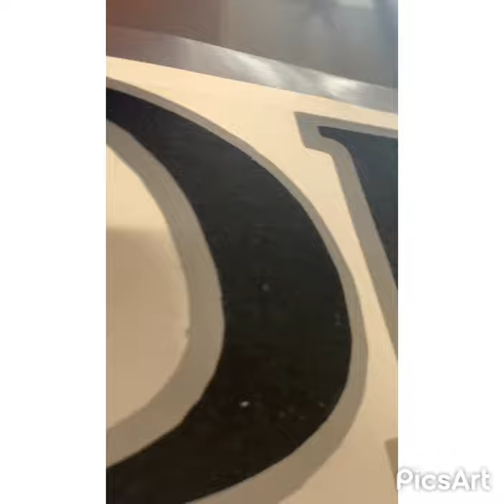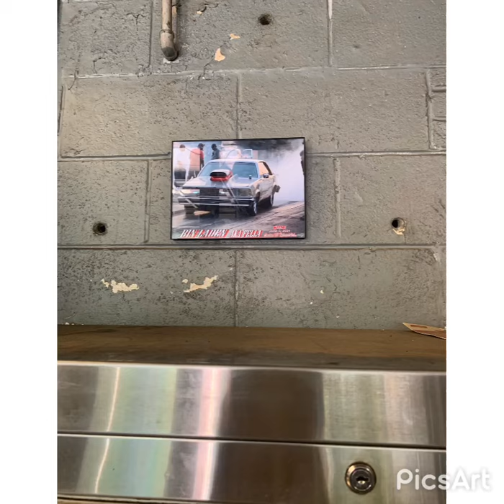Pit bulls and race cars dmv life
Dc life dogs gas and race cars